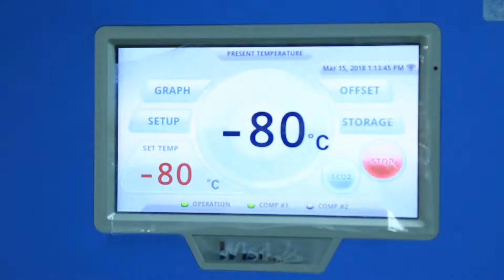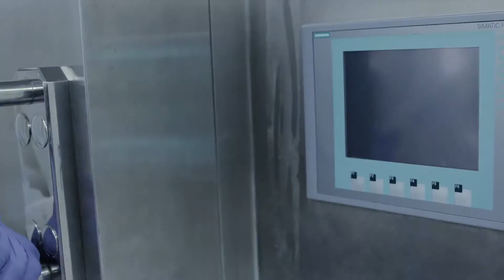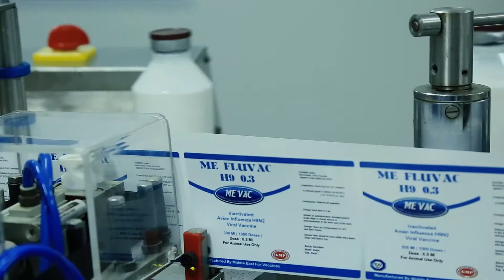MEVAC "Global technology for better protection" - English Version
MEVAC is the first private vaccine facility in Egypt for manufacturing & packing veterinary vaccines
MEVAC designed to produce a variety of customized vaccines serving the veterinary field with superior quality and complying  with international standards for solving our epidemiological problems.
MEVAC offers a persistent effort to introduce new and innovative vaccines to fulfill the market requirements putting customer satisfaction our top priority.